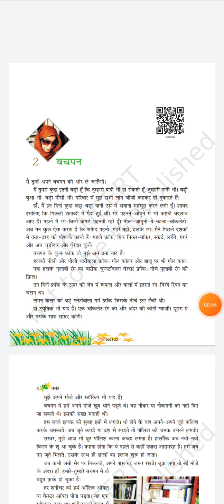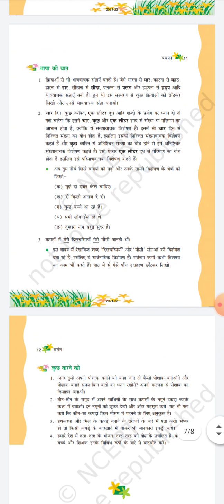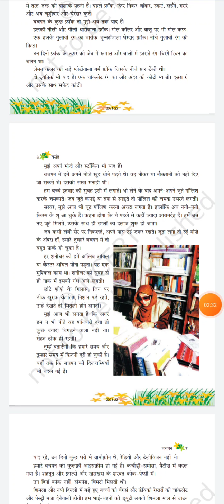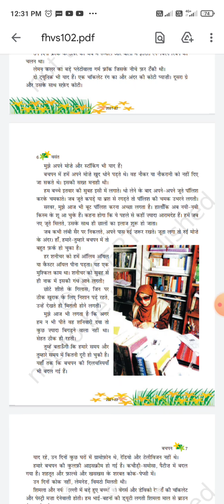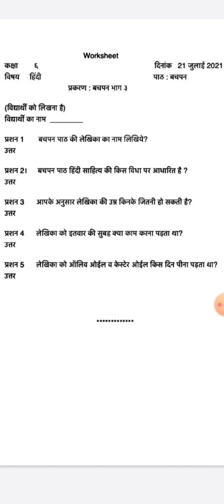Class 6 हिंदीHomework/Grahkarya 22/7/2021 | Smile 3.0 Homework | स्माइल कार्यक्रम-गृहकार्य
Class 6 सामाजिक विज्ञानHomework/Grahkarya 20/7/2021 | Smile 3.0 Homework | स्माइल कार्यक्रम-गृहकार्य

Class 6 hindi ch1 Homework/Grahkarya 20/7/2021 | Smile 3.0 Homework | स्माइल कार्यक्रम-गृहकार्य

tags-
Smile 3.0 Homework|स्माइल कार्यक्रम-गृहकार्य,smile 3.0 homework,स्माइल कार्यक्रम-गृहकार्य,Class 7 सामाजिक ch1 Homework/Grahkarya 20/7/2021,Class 7 सामाजिक ch1 Grahkarya,smile 3.0 कक्षा 7 सामाजिक का गृहकार्य दिनांक 14july

smile 3.0 homework,
स्माइल कार्यक्रम-गृहकार्य,
Homework/Grahkarya_14/7/2021
Grahkarya_20/7/2021,
 ch1
दिनांक 14july,Class 7 English ch1 Grahkarya,class 7 social science hw smile 3.0,class 7 14 july social home work,20 july 7th social science homework,helpexam benazir class,Class 7 social ch1 Homework 14july,

,Smile 3.0 Homework | स्माइल कार्यक्रम-गृहकार्य,8th samajik vigyan homework 20july,20july samjikvigyan 8th homework,smile3.0 class 8 bhugol ch 1homework,

,helpexam benazir Class,samajik vigyan ka grahkarya

 20july,homework 20july 8th samajik vigyan,social science 8th homework 20july,कक्षा 8 सामाजिक का गृहकार्य दिनांक 20july,Class 8 सामाजिक ch1 Grahkarya,Class 8 सामाजिक ch1 Homework/Grahkarya 20/7/2021,

स्माइल कार्यक्रम-गृहकार्य,smile 3.0 homework,Class 8 सामाजिक ch1 Homework/Grahkarya

20/7/2021,कक्षा 8 सामाजिक का गृहकार्य दिनांक 14july,20july samjikvigyan 8th homework,social science 8th homework 20july,Class 8 सामाजिक ch1 Grahkarya,Smile 3.0

 Homework,class 8th social homework 20july,20july 8th samajik vigyan hw,class 8 social science homework 20july,Class 8 सामाजिक ch1 Grahkarya 20july,social science homework 20 july 2021,homework class 8 samajik,smile homework

Class 6 सामाजिक ch1 Homework/Grahkarya 20/7/2021 | Smile 3.0 Homework | स्माइल कार्यक्रम-गृहकार्य

tags-
Smile 3.0 Homework|स्माइल कार्यक्रम-गृहकार्य,smile 3.0 homework,स्माइल कार्यक्रम-गृहकार्य,Class 7 सामाजिक ch1 Homework/Grahkarya 14/7/2021,Class 7 सामाजिक ch1 Grahkarya,smile 3.0 कक्षा 6 सामाजिक का गृहकार्य दिनांक 14july

smile 3.0 homework,
स्माइल कार्यक्रम-गृहकार्य,
Homework/Grahkarya_14/7/2021
Grahkarya_14/7/2021,
 ch1

दिनांक 20july,Class 7 English ch1 Grahkarya,class 7 social science hw smile 3.0,class 7 20july social home work,14 july 7th social science homework,helpexam benazir class,Class 7 social ch1 Homework 14july,

Class_6_hindi_ch2_Homework/Grahkarya 20/7/2021
kaksha_6_samajik_vigyan_ka_grahkaryaकक्षा 6 सामाजिक का गृहकार्य दिनांक 20july,Class 6 सामाजिक ch1 Grahkarya 20july,Class 8 सामाजिक ch1 Grahkary